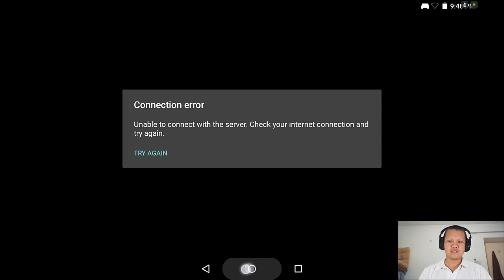[Thai] Clash of Clan 30 - แคลนผมเปลี่ยนไปเป็นแคลนวอแล้วนะคร้าบ